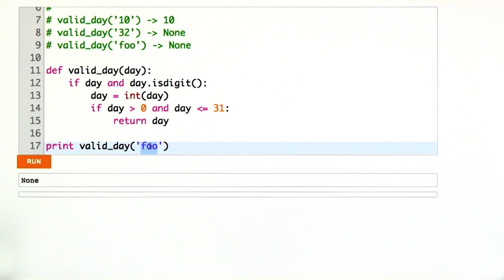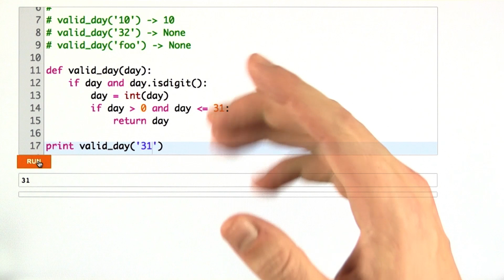Valid Day Solution - Web Development